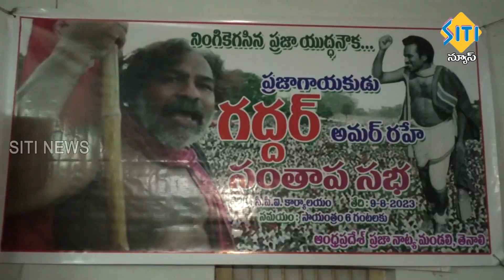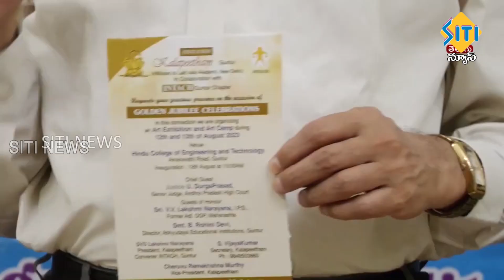TENALI SITI NEWS - 10/8/2023 - 7 30 PM PART - 2